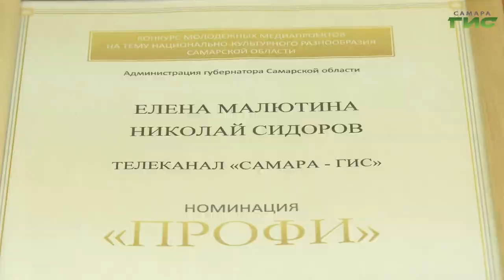Еще одна награда в копилку телеканала "Самара ГИС"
Еще одна награда в копилку телеканала "Самара ГИС". Победителем конкурса молодежных медиапроектов на тему национально-культурного разнообразия Самарской области стала наш корреспондент Елена Малютина. Она боролась за победу в номинации  "Профи". Подробнее в нашем сюжете.